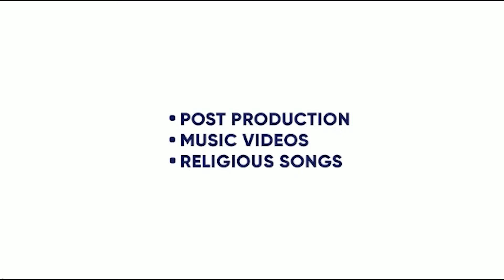HIGH ON LOVE | HIMANSHU SINGH | EMERGENCY PRODUCER | JENNIFER BYRES | 20 AUG | KING ENTERTAINMENT TV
SONG - HIGH ON LOVE
SINGER- HIMANSHU SINGH
FT - JENNIFER BYRES
LYRICS- HIMANSHU SINGH
LABEL- HIMANSHU SINGH

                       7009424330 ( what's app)